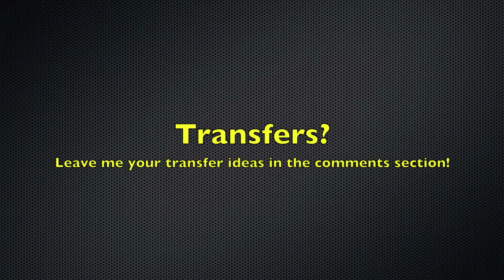The Watford Series: S1 Ep1 - Let's Begin | Fifa 12 Manager Mode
The Season has started my friends!!!